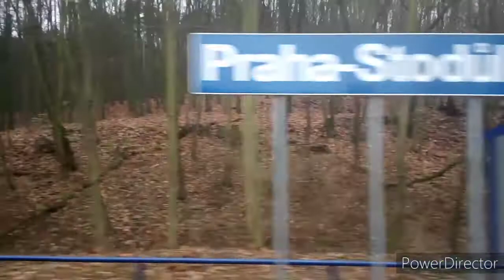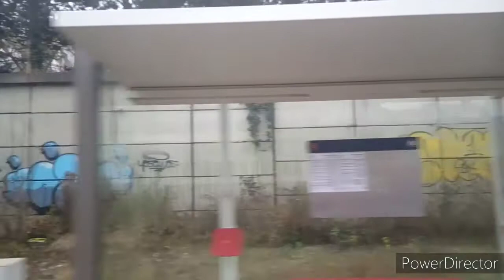Jízda vlakem v úseku Praha Zličín - Praha Žvahov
Typ vlaku: M2 Historický motoráček
Úsek Praha Zličín - Praha Žvahov
směr: Praha Hlavní nádraží
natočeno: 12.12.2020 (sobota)